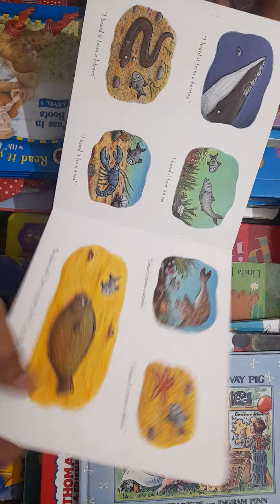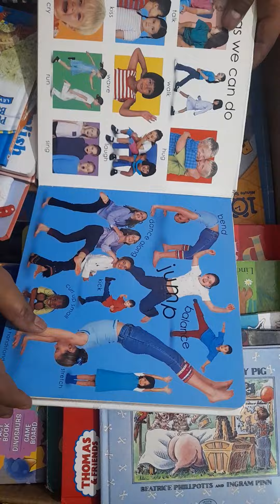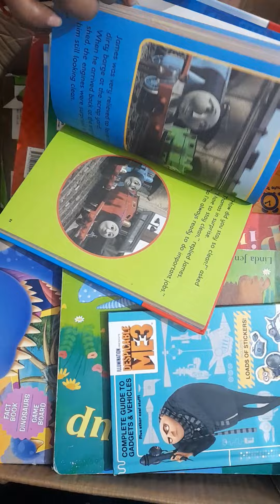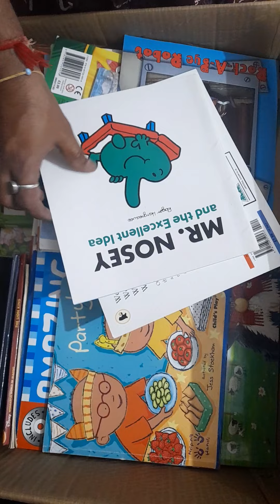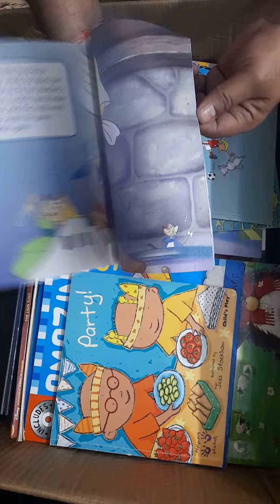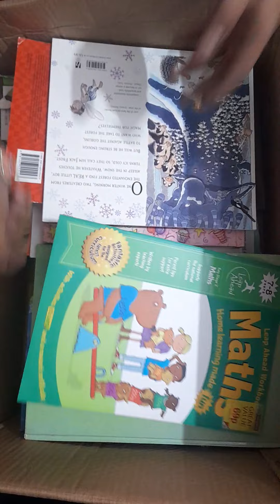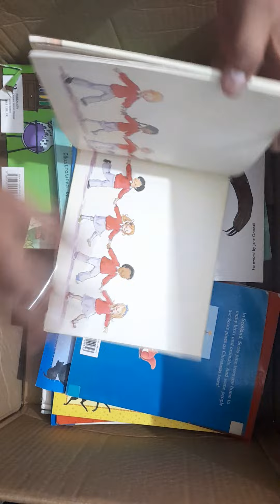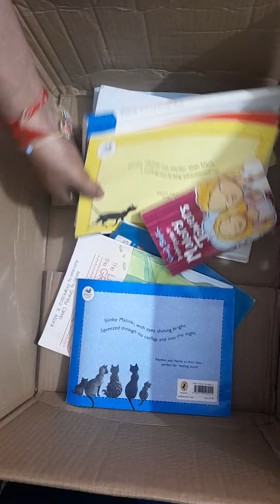kids story books wholesale